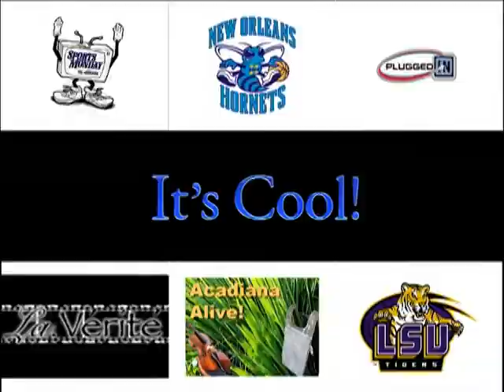Cox 4 Image Promo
Cox 4 Promo for air in LSU Baseball Game